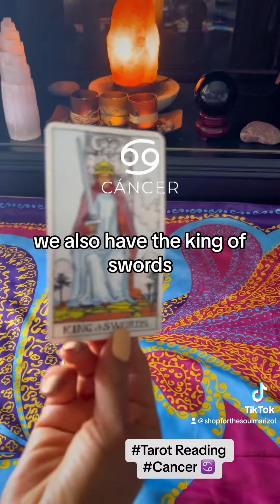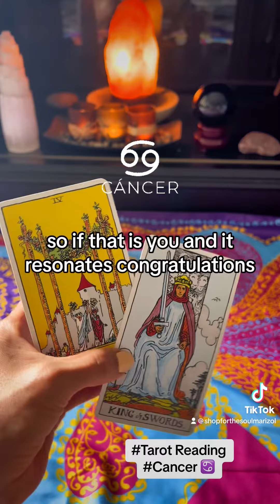Cancer ♋️ Tarot Reading